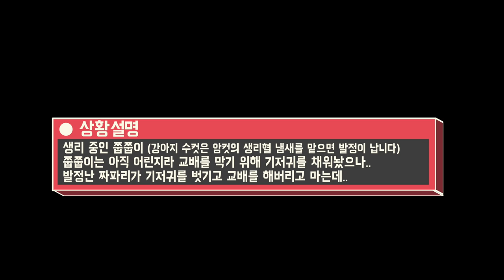[간만에 VLOG] 5x5로 올라가즈앗! (쭙쭙이 큰일났어요ㅠ)